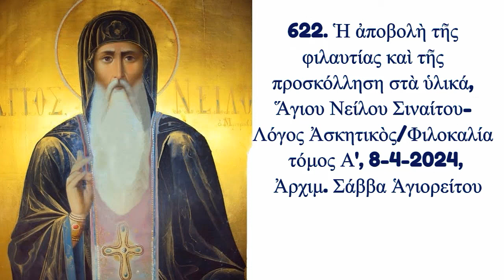622. Ἡ ἀποβολὴ τῆς φιλαυτίας & τῆς προσκόλλησης στὰ ὑλικά, Ἅγ. Νείλου, 8-4-2024, Ἀρχιμ. Σάββα Ἁγιορ.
622. Ἡ ἀποβολὴ τῆς φιλαυτίας καὶ τῆς προσκόλλησης στὰ ὑλικά, Ἅγιου Νείλου Σιναίτου- Λόγος Ἀσκητικὸς/Φιλοκαλία τόμος Α', 8-4-2024, Ἀρχιμ. Σάββα Ἁγιορείτου